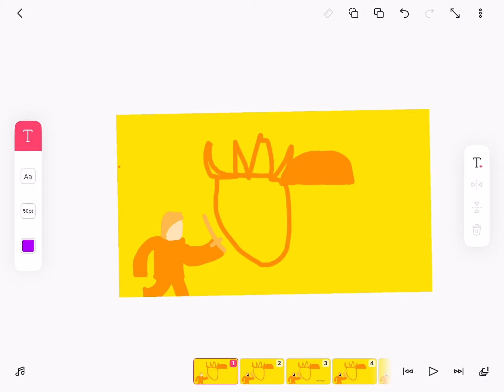The solar pillar kill